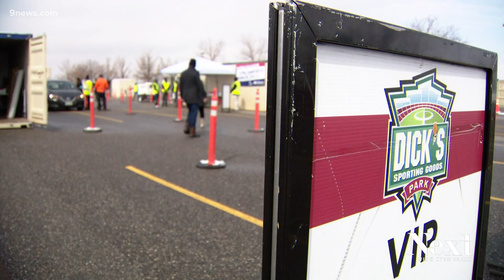Why Centura says they won't run out of COVID supply at mass vaccination site again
As the state prepares to open the COVID vaccine floodgates, the hospital system in charge of two of mass vaccination sites had a tough weekend with long wait times.